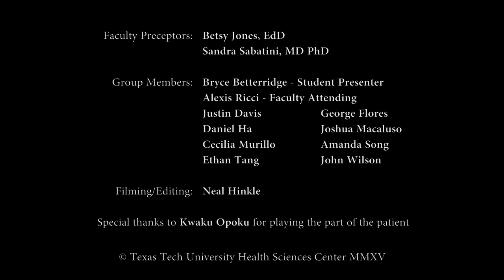Clinical Case Presentation: Young Adult/ Inpatient Bedside/ Teaching Rounds P3-2 Group 12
How to Present a Patient: Series for Medical Students
Texas Tech University Health Sciences Center School of Medicine in Lubbock
Jonathan, Age 24, Male